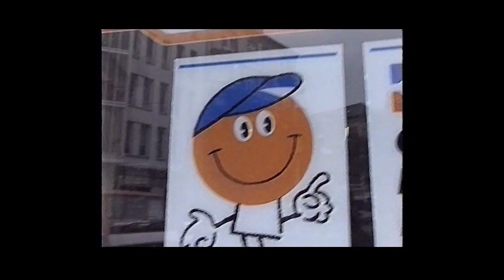Christian Jankowski (*1968), Die Jagd, 1992/1997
Christian Jankowski (*1968)
Die Jagd, 1992/1997
Farbe, Ton, VHS, PAL, 1:11 Min.
Edition 11/200
Video, V-1999-42, Hamburger Kunsthalle
 »Im Laufe einer Woche erbeutet Christian Jankowski sämtliche Güter seines täglichen Bedarfs mit Pfeil und Bogen in Supermärkten in Hamburg-Altona (unter anderem in der Friedensallee und am Schulterblatt). Zusammen mit der späteren Aktion ’Mein Leben als Taube’ wird ’Die Jagd’ im Jahr 2000 von Lars Kraume als Szene in seinem Spielfilm ‚Viktor Vogel - Commercial Man’ verwendet«.
Hamburger Kunsthalle, Mediensammlung